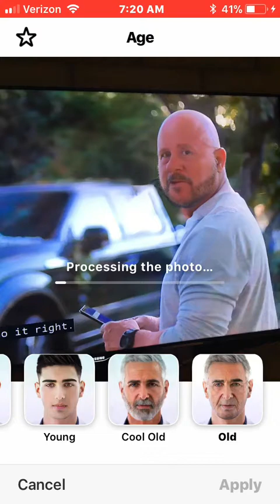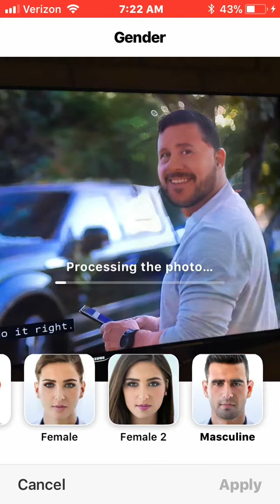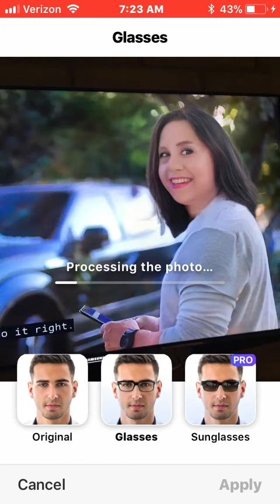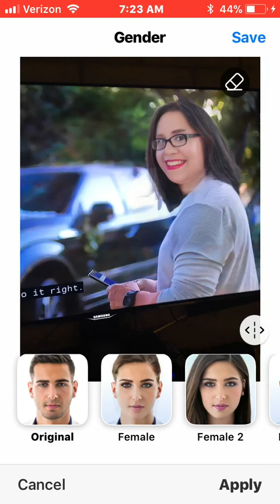Mess around with guy on ad